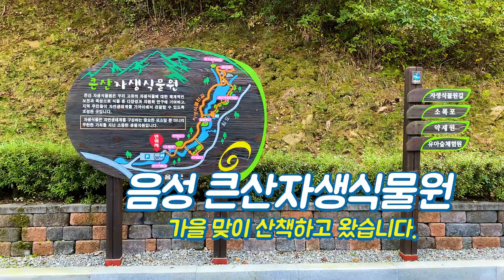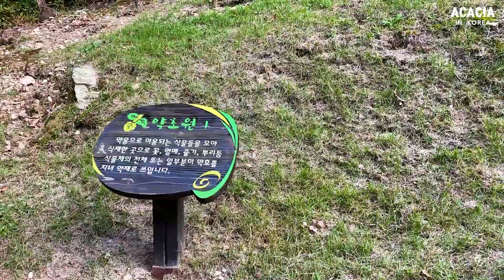음성군 큰산자생식물원을 다녀왔습니다.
충청북도 음성군 큰산자생식물원에 다녀왔습니다^^